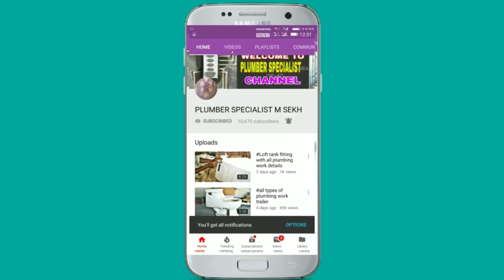toilet flush valve installation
metropolefitting

buy with discount